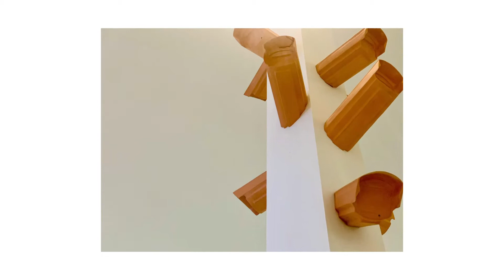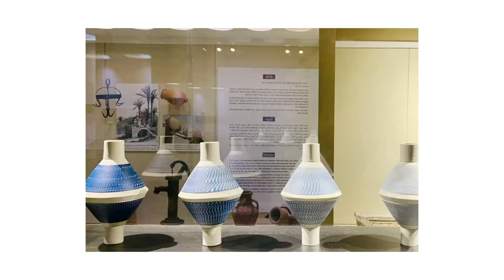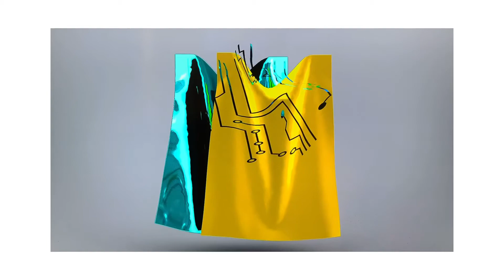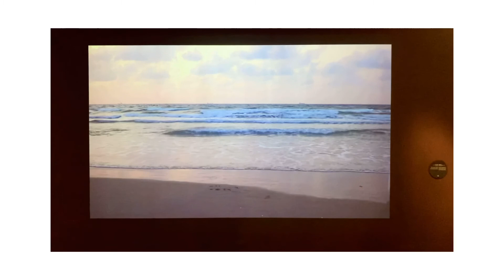The Tel Aviv Crafts and Design Biennale, 2020 / Eretz Israel Museum